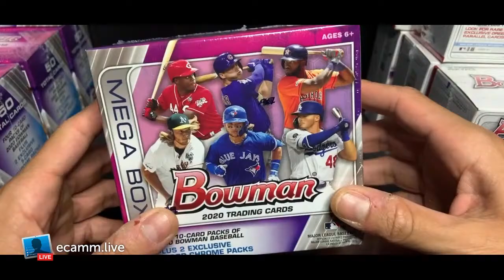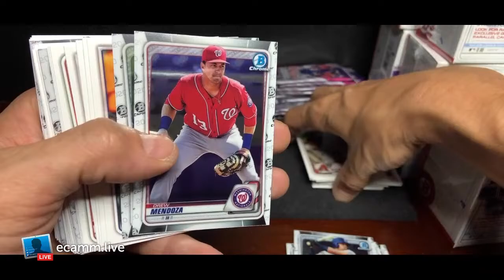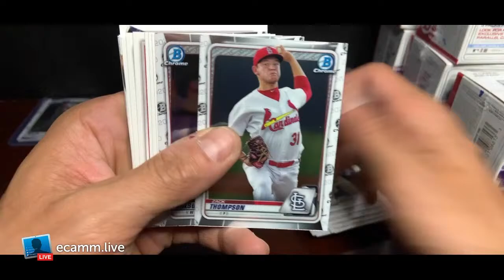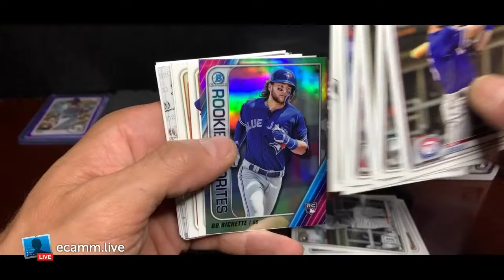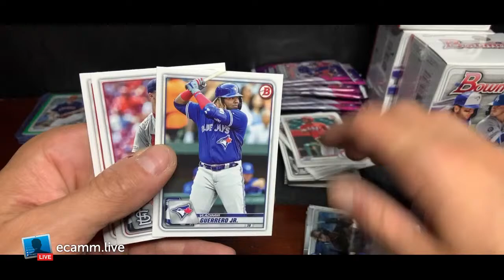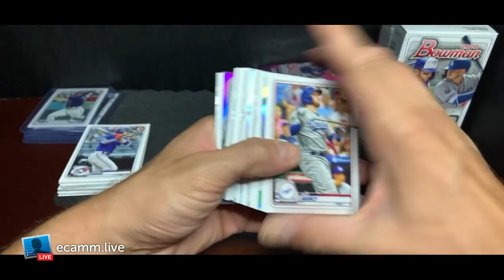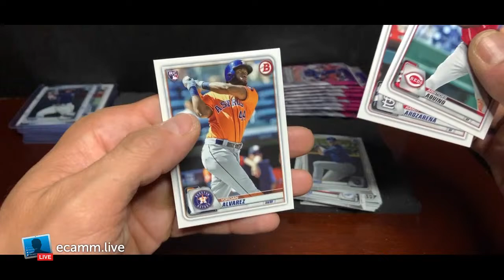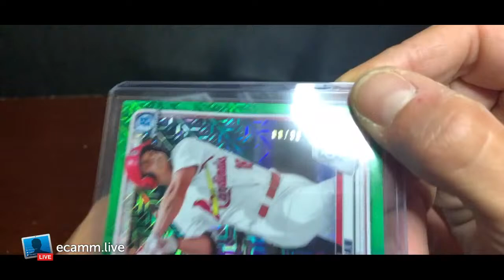8/14 Bowman 2020 Combo Break MEGA & Blaster 9 pm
8/14 Bowman 2020 Combo Break MEGA & Blaster 9 pm